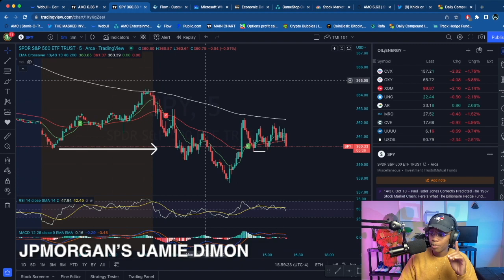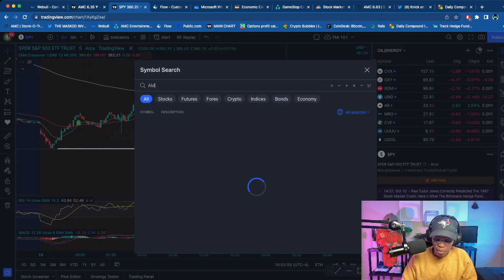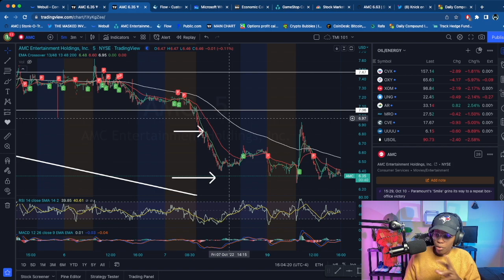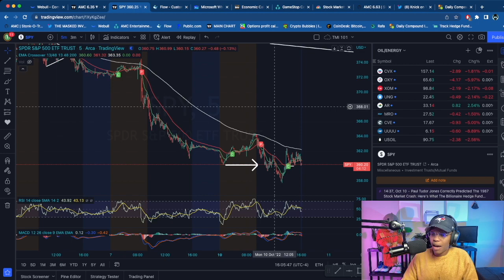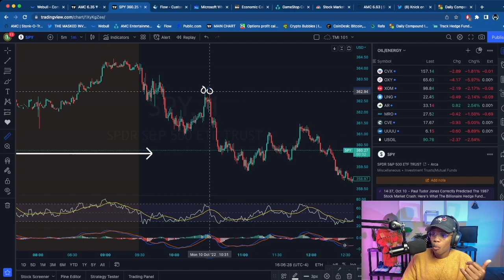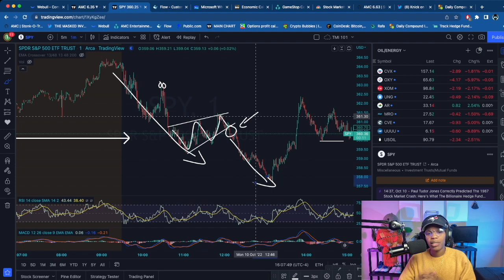GLOBAL RECESSION CONFIRMED!!